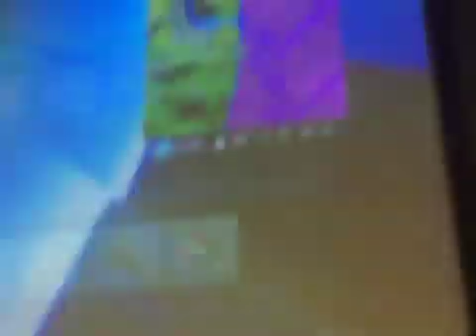calvin playing with zac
Big banger